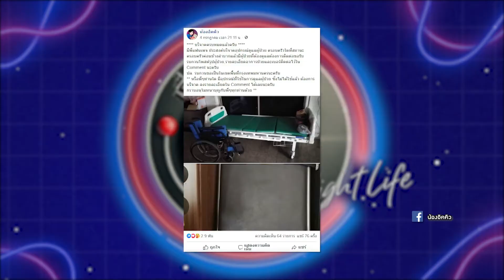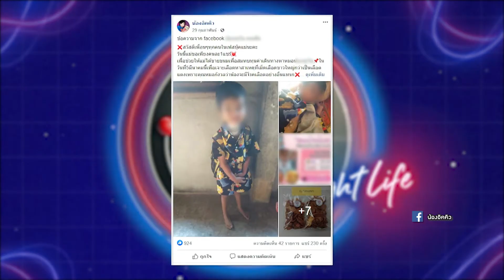พลังรักต่อชีวิต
ย้อนเรื่องราวครอบครัวของน้องอิคคิวเด็กน้อยวัย 6 ขวบที่ไม่สามารถมีชีวิตได้เหมือนเด็กปกติคนอื่นๆทั่วไปในช่วงวัยเดียวกัน แต่โชคดีมีครอบครัวที่เปี่ยมล้นไปด้วยความรักและกำลังใจที่มีให้กันของคนในครอบครัวนี้นับวันก็จะมีมากล้นไม่เคยลดลงจากเดิม เรื่องราวจะเป็นอย่างไร ติดตามได้ในรายการเรื่องจริง Night Life